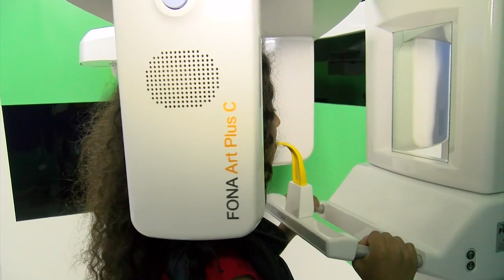Recomendaciones de salud dental en Cnc Noticias